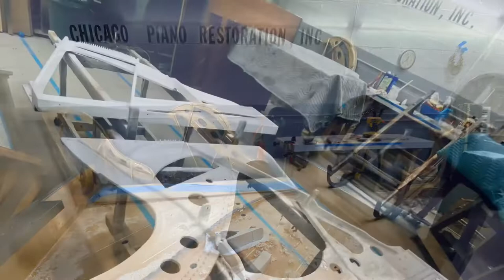Decker & Son Upright Piano Restoration Procedure